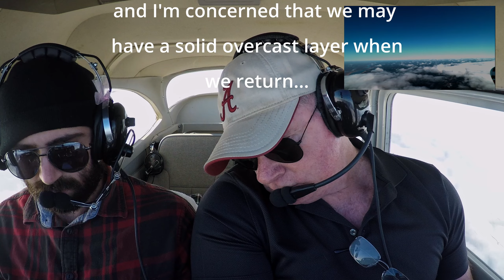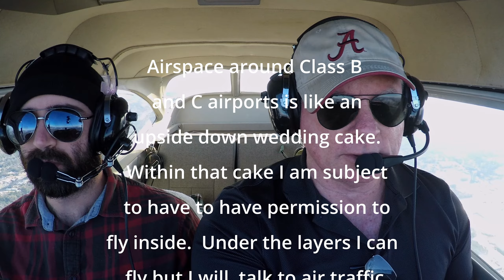Flye Life Epsode 21- An Aborted Cross Country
My cousin Chris and I embarked on a little cross country only to be thwarted by looming low clouds.  We erred on the side of caution and turned around and headed back to base.